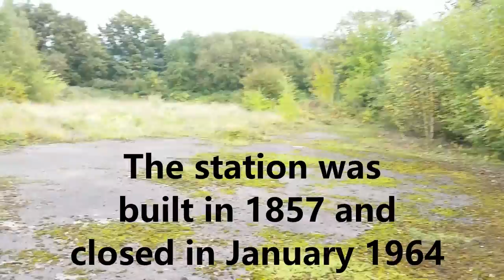TTM2 Presents...Railway Walks - Usk and Monmouth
Our walk through Usk railway tunnel and then Monmouth Troy station and surrounding areas